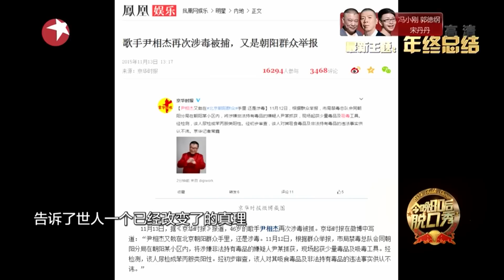《今晚80后脱口秀》第20151226期: 邓超上演口吞法棍 自曝常演太监【东方卫视官方超清】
《今晚80后脱口秀》是东方卫视全新打造的高端文化脱口秀，也是中国唯一一档欧美风格脱口秀节目，于2012年5月13日开播，80后新锐相声演员王自健倾情加盟，每期通过脱口秀的形式，展现年轻人对社会热点、文化事件、时尚潮流的态度和思想，幽默风趣却又不失智慧与锐度；以“冷面笑将”王自健为核心，用爆笑脱口秀的方式讲述年轻人的生活。《今晚80后脱口秀》节目具有欧美脱口秀风格，贴近年轻人生活，时尚而具有国际气质。节目每周六晚在东方卫视播出。

看看新闻网是上海东方传媒集团有限公司（SMG）上海广播电视台旗下的网络新闻媒体，是中国专业的视频新闻网站，提供最新最热的-视频新闻在线播放，24小时视频直播及海¬量视频新闻搜索。我们的YouTube频道汇集SMG(上海东方传媒集团有限公司)旗下电视频道的内容：包括东方卫视的：极限挑战、金星秀、中国达人秀、中国梦之声等等。同时，我们的一线记者也会采集娱乐、民生等更多好玩的视频分享给大家。所有最新最热门的华语视频，尽在看看新闻网官方频道！